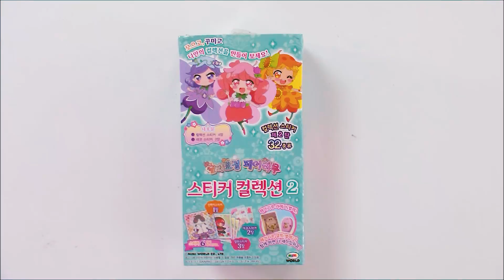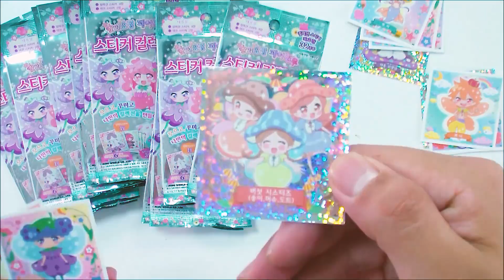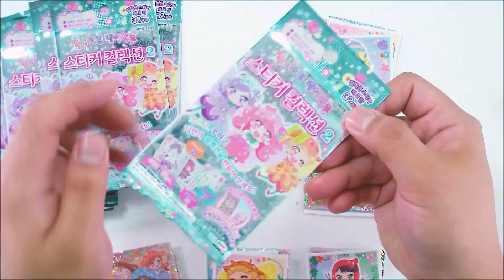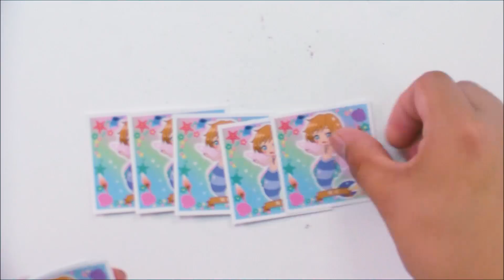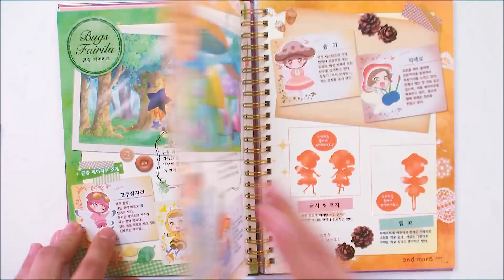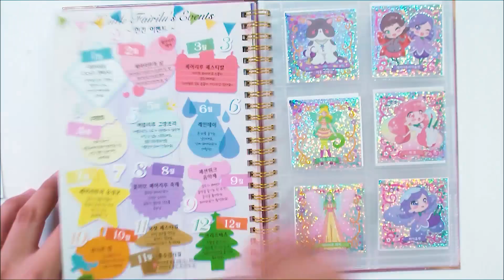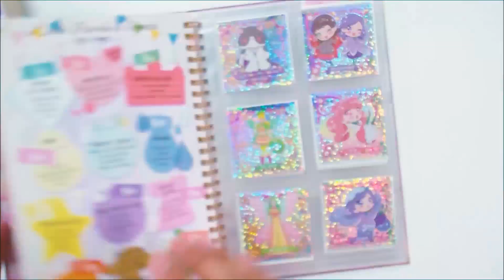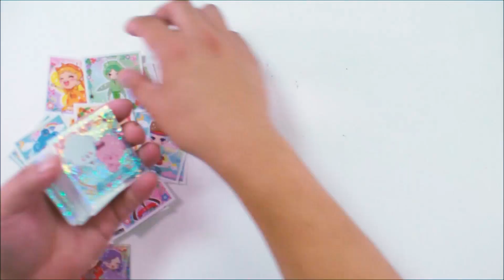숲의요정 페어리루 스티커 컬렉션2 장난감 뽑기! 대박많은 중복은 나눔이벤트 할게요! 리루리루♥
오늘은 숲의요정 페어리루 스티커 컬렉션2

지난번에 뽑았던거랑해서,
중복으로 나온건 나눔이벤트 할까 하는데요.

이벤트 참여 방법은 간단합니다!

1. 달파파 채널을 구독하고 영상에 좋아요! 누르기!
2. 이메일주소와 함께 원하는 스티커명을 댓글로 남겨주세요~

당첨자 발표는
다음주 월요일! 이 영상에 댓글로 알려드릴게요! :D